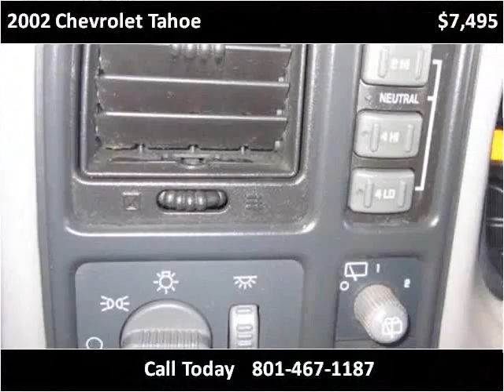2002 Chevrolet Tahoe Used Cars Salt Lake City UT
This 2002 Chevrolet Tahoe is available from Car City of Utah.